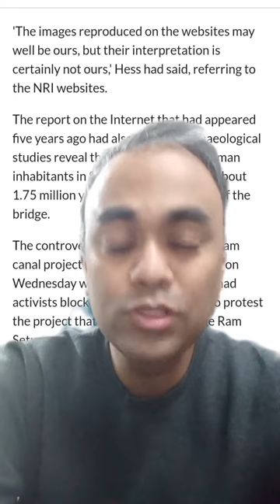Did NASA prove Ram Setu?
Or make a one-time donation by clicking the Super Thanks button under this video!

I am Vimoh, an Indian atheist and my videos have to do with religion, atheism, Indian culture, and sometimes contemporary political happenings.

Below are some videos from this channel that every Indian atheist must watch.